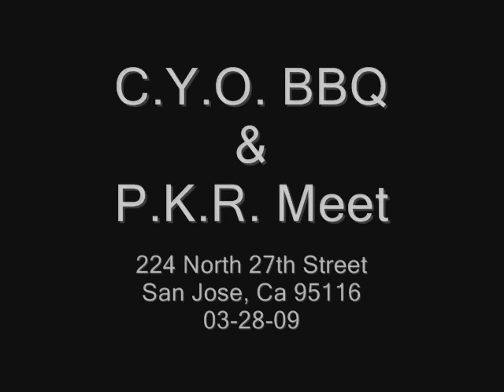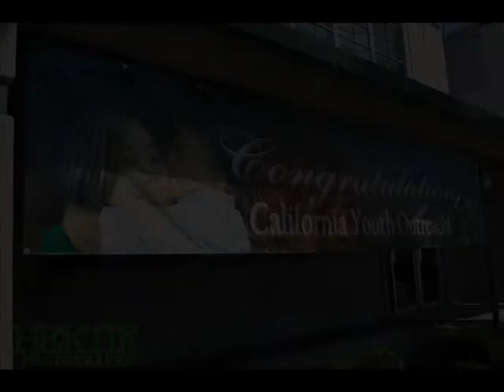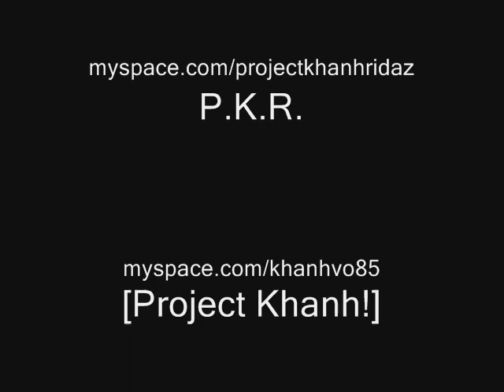C.Y.O. BBQ & P.K.R. Meet 03-28-09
The California Youth Outreach program is a program which is dedicated to reaching out to all gang impacted youth, families and their communities with education services, intervention programs and resource opportunities that support a positive and healthy lifestyle.

Project Khanh RidaZ is a car club whose main purpose is to keep Khanh Vo's name & goal alive! Khanh's main goal in life was to continue spreading cancer awareness within the minority communities and this club will help take part in continuing to do so. The unique Project Khanh logo attracts a lot attention and arouses curiosity so that people will ask what Project Khanh is. The Project Khanh RidaZ members can then inform the person asking about Khanh's movement.

This barbeque/pot luck/meet was aimed for the Asian youth because we're trying to set up a program for the Asian community.

Instrumentals By Steven "Mugen" Vo
"Summer Time" & "Rips N Tricks"